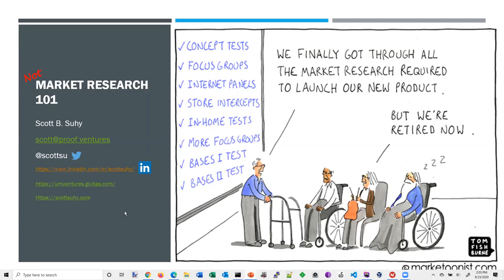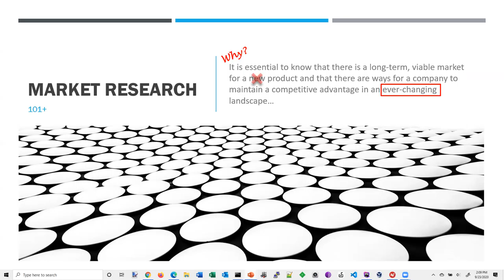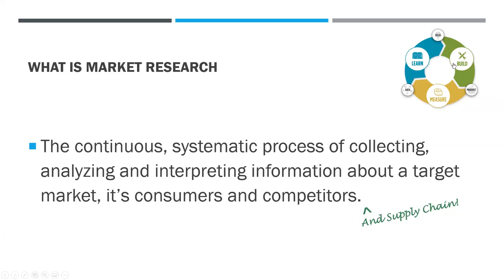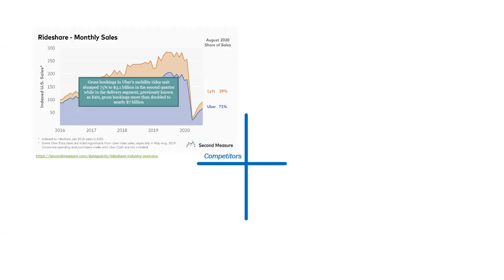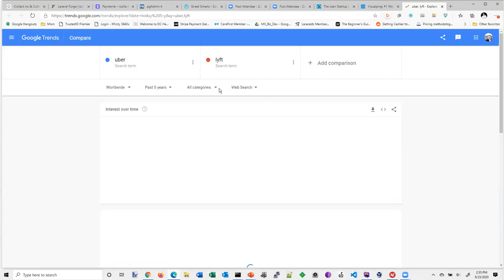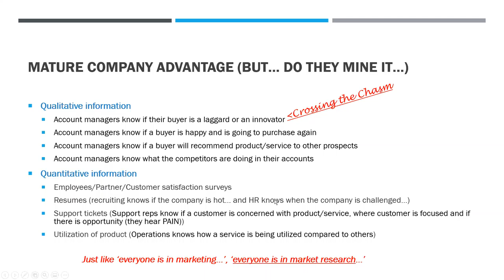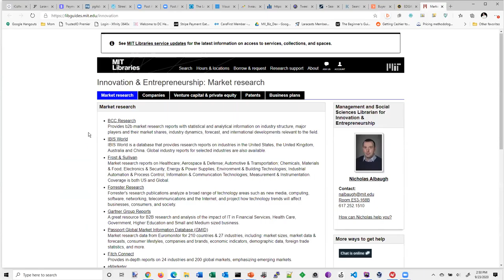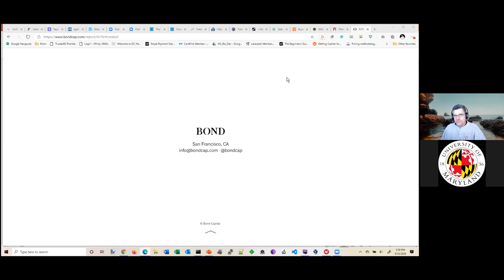(Not) Market Research 101 with Scott Suhy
This workshop builds on information Scott presented in an earlier workshop with similar title. It is essential to know that there is a long-term, viable market for a new product and that there are ways for a company to maintain a competitive advantage in an ever-changing landscape. Join Scott Suhy, a serial entrepreneur and seasoned business executive, to learn how to conduct market research to see if there is an opportunity for your technology to be turned into a viable commercial solution.

Presenter: Scott Suhy, Managing Partner, Proof Venture